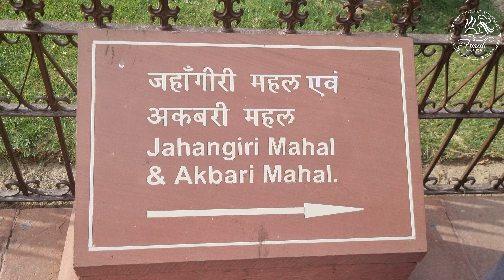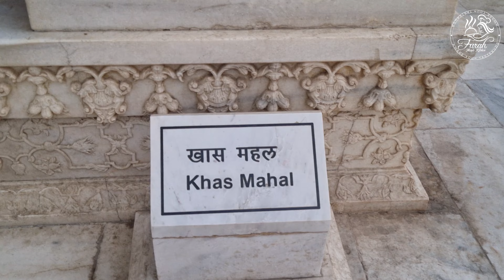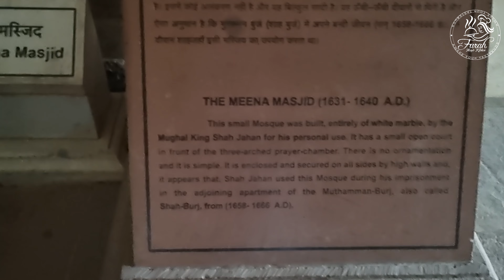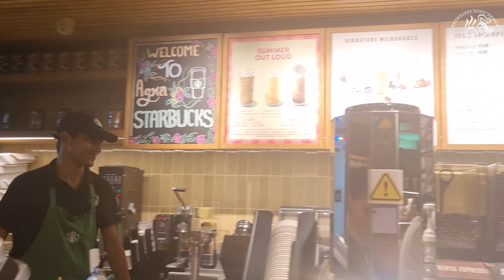Exploring Agra Fort |Agra Red Fort|ഷാജഹാൻ ചക്രവർത്തിയെ മകൻ മരണം വരെ തടവിലിട്ട കോട്ട |Delhi Vlog 3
Agra Fort is one of the iconic monument built in India during the reign of the Mughals.Agra Fort is the beautiful fort.

♦️Places to visit in Agra Fort